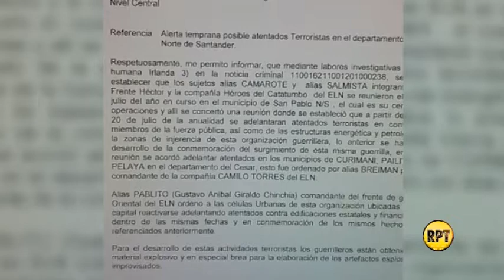Atentados en Cesar tendrían relación con anuncios del ELN